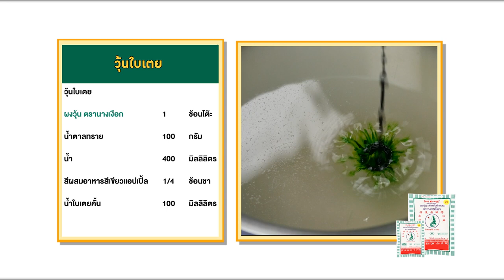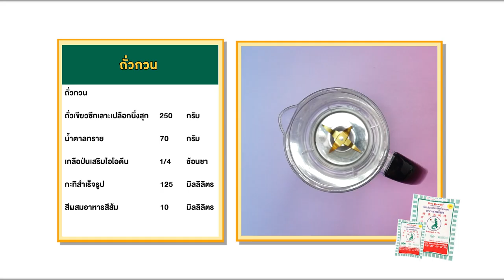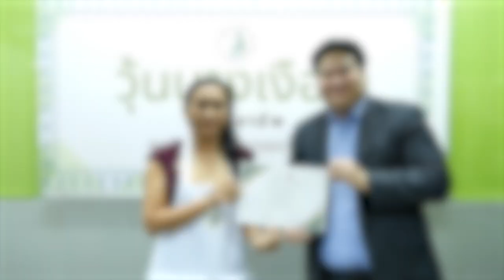วุ้นนางเงือก สร้างอาชีพ "วุ้นเค้กส้ม" สูตรเด็ด